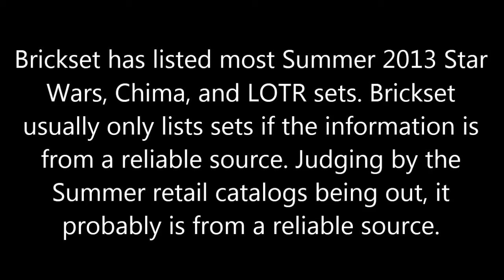LEGO Summer 2013 rumors: Chima, Star Wars, and LOTR set lists?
just2good LEGO News